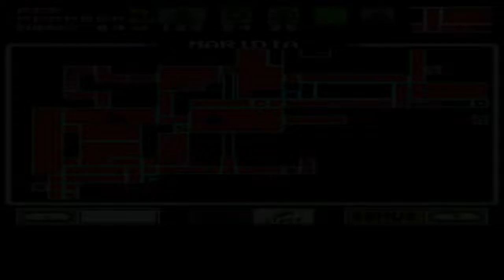Let's Play Super Metroid part 15 - His Name is Draygon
I really should have been looking up the names of these bosses so I could say them on camera.